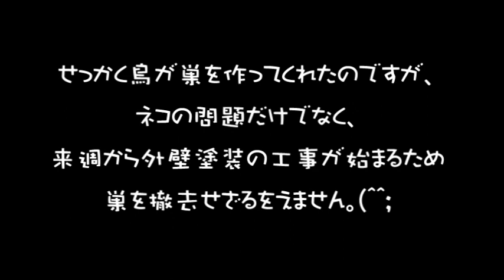営巣 鳥の巣箱 2017.5.28-29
去年のゴールデンウィークに、ソラ君が作った鳥の巣箱を二階のベランダに設置しました。あれから1年、鳥が来る気配はまったくありませんでしたが、ここ数日ベランダに小鳥が何度も飛んできている、とお母さんがいいます。ベランダに見に行くと、本当に小鳥が巣箱の中に入っていくではありませんか。小鳥が飛び去った後、巣箱の中をのぞいてみると、なんと草のベッドが完成していました。営巣（えいそう）です。
けれど、わが家のベランダは小鳥の天敵であるネコも共有スペースです。しずかチャンものび太クンも鳥を見ると激しく興奮します。とても危険です。小鳥にとってですが。
また来週からは家の外壁塗装が始まり、2週間家ほど足場が組まれシートで覆われてしまいます。
ということで、せっかく営巣してくれた小鳥には申し訳ないのですが、巣箱は撤去せざるをえないです。ごめんね、小鳥ちゃん。
ちなみにどなたか営巣した小鳥の名前を教えていただけないでしょうか。雀くらいの大きさで、全体的に白っぽい感じです。